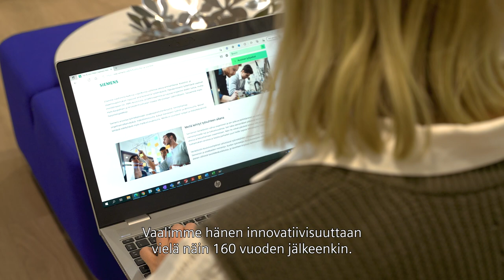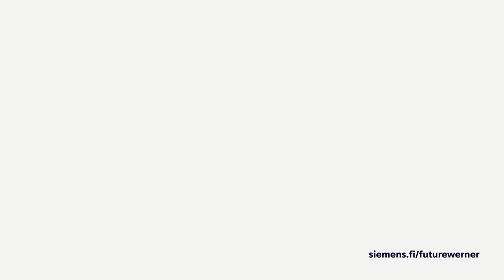Future Werner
Haku Future Werner 2022 -harjoittelupaikkoihin on nyt auki! Siemensin perustaja Werner von Siemens oli aikamoinen keksijä. Samaa innovatiivisuutta ja ennakkoluulottomuutta vaalimme edelleen 160 vuotta myöhemmin. Etsimme innokkaita työharjoittelijoita ja kesätyöntekijöitä tukemaan Siemensin liiketoimintaa esimerkiksi taloushallinnon, myynnin ja sovelluskehityksen tehtävissä.